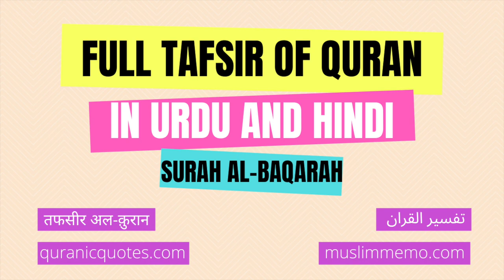Surah Al-Baqarah - Part 3 -- Full Tafsir in Urdu and Hindi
Listen to the full Tafsir of Surah Al-Baqarah in Urdu/Hindi. Surah Al-Baqarah is the 2nd Surah of The Quran.